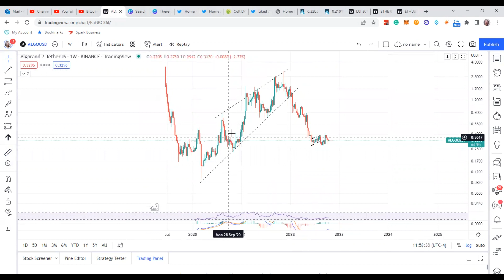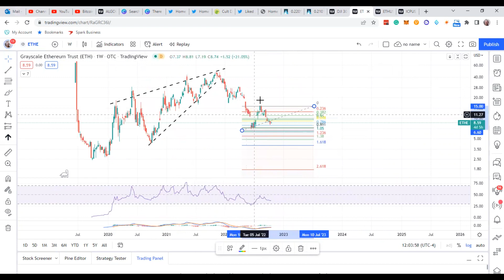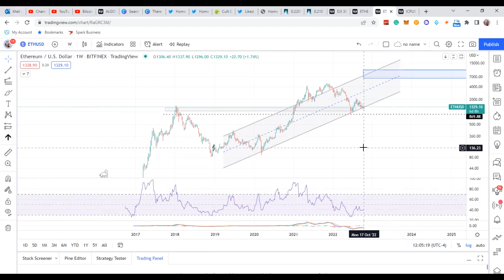Ethereum Crypto Update: A follower told me WWIII Can crash the Markets. Let's check the EVIDENCE!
In this video, I go over Ethereum Crypto to determine if it is bullish or bearish. IMO, you have a good shot that Ethereum will swing up! We shall see.